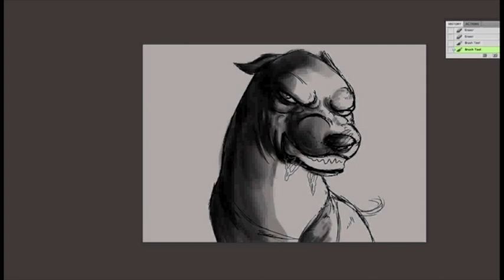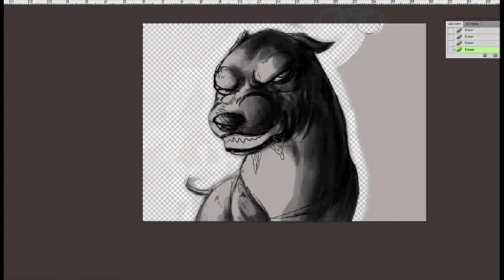Concept Art Nero The Pitbull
Finally I can draw this badass digitally! He's been drafted many many many times and I still don't have a colour scheme for this guy, however I'm thinking along the lines of your typical baige and white